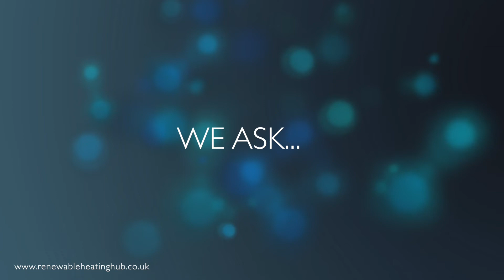How does a heat loss calculation help you calculate the size of a heat pump?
We ask... How does a heat loss calculation help you calculate the size of a heat pump?